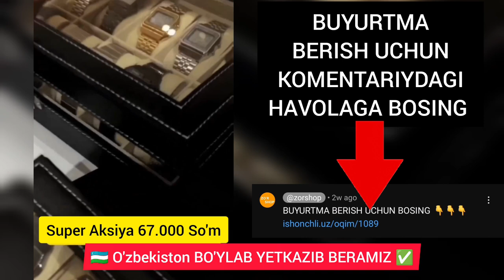CASIO SOATI ARZON NARXDA 67.000 SOM ✅ CASIO SOAT NARXLARI 2023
⏱ Ko'p funksiyali Casio elektron retro soat !

✅Klassika va spo'rtni sevuvchilar uchun ideal yechim

✅Zanglamaydigan po'lat korpus vidalangan qopqoq soatni optimal tarzda himoya qiladi

✅Suvga chidamlilik va shafoff dizayn soatda mujjasam

✅ Yaponiya Maxsuloti

Narxi 67000

  Super aksiya 2+1

🇺🇿 O'zbekiston BO'YLAB YETKAZIB BERAMIZ ✅

✔️ Buyurtma berish uchun komentariydagi havolaga bosing ✔️

Casio soati haqida,
Casio soatini to'g'irlash,
Soatlar narxlari 2023,
casio soati,
casio soati narxlari 2023,
smart soat,
smart soat narxlari,
smart watch,
aqlli soat,
aqlli soat narxlari 2023,
aqlli soatlar,
aqlli soatlar narxlari,
arzon narxda smart watch,
new apple watch,
qo'l soati,
qo'l soatlari narxi,
qo'l soatlari narxi 2023,
smart watch narxlari,
smart watch narxlari 2023,